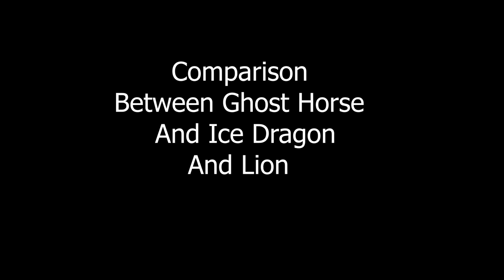Ugrade Lion - Test Rate - New Pet - MU Online Season 16 Part 2 - Server Test REALMU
Hôm nay chúng ta cùng kiểm tra tỷ lệ chế tạo Sư tử - 1 Pet mới ở Mu Online Season 16 Part 2 nha anh em.
Anh em thấy Pet Lion này như thế nào?
Cùng để lại suy nghĩ của anh em dưới comment nha.